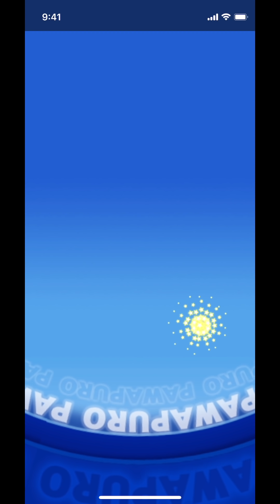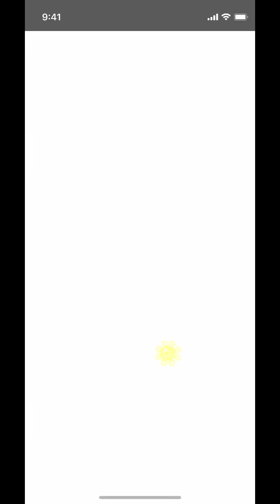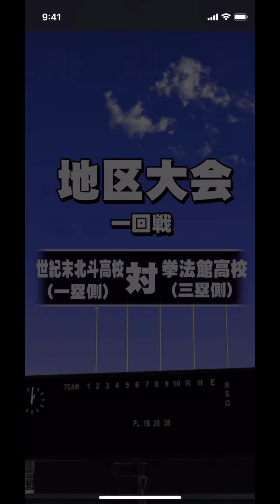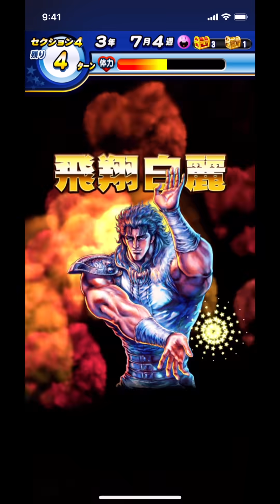【１５分で遊べる】新感覚になったモンスト北斗デッキのすすめ【パワプロアプリ】